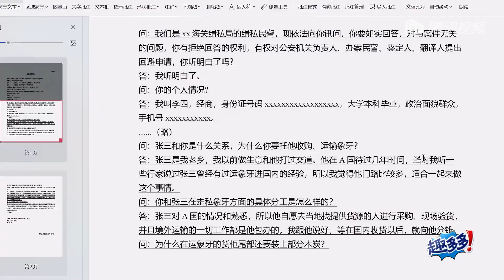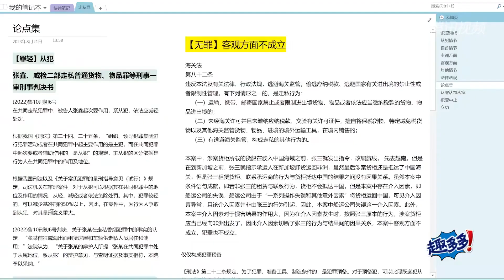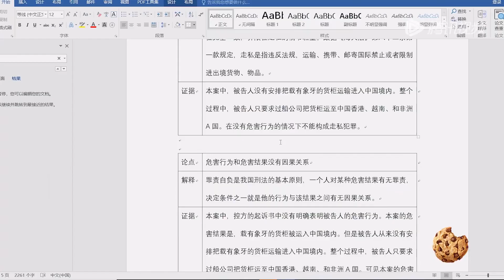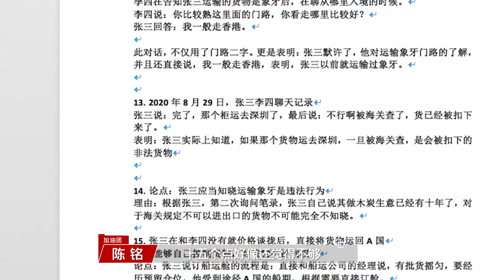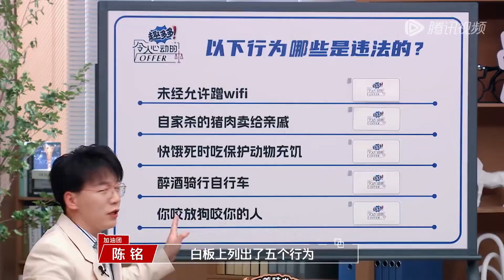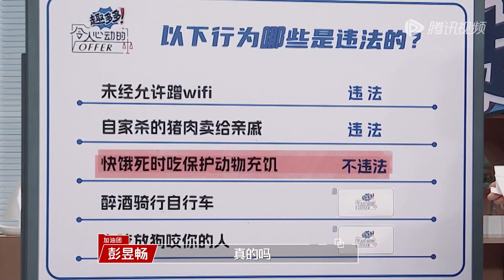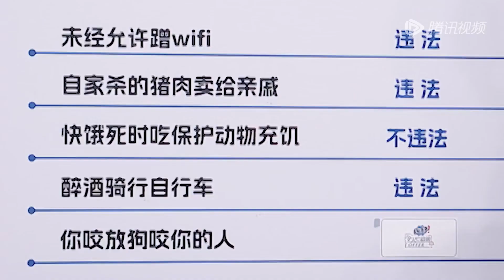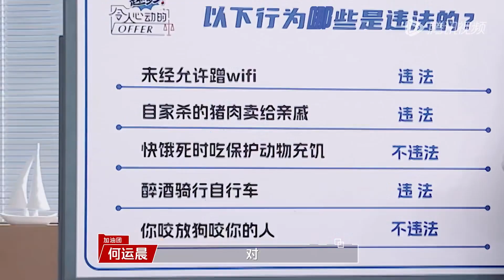王艺妍妤提前交卷主打一个自信 暖心为胡明昊加油 《令人心动的offer S5》 令人心动的offerS5 AnExcitingOfferS5 Clip